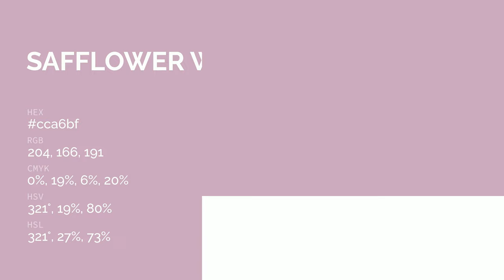Safflower Wisteria color cca6bf hex color - Violet color - Cool color cca6bf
What color is Safflower Wisteria ? cca6bf hex color - Violet color - Cool color cca6bf

Hex cca6bf Color Code is also known as Safflower Wisteria color.

Hex cca6bf Color code in RGB color code model is created after adding 80.00% red color, 65.10% green color and 74.90% blue color.
Hex cca6bf Color code in CMYK color (process color) code model is generated after subtraction of 0% cyan, 18% magenta, 6% yellow and 19% black.